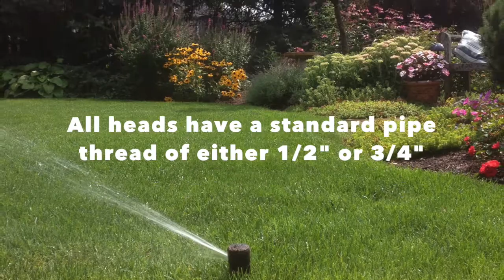How to replace a sprinkler head.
Its easy to replace a sprinkler head if you know what things look like before they are buried in the ground and all dirty. This clip shows sprinkler heads with different type of connections: swing joints and cut off risers. All irrigation systems are universal in the way that the heads are connected to the underground piping. Wether its PVC pipe or polyethylene piping, it makes no difference. Be sure to dig enough space around the rotary or pop up spray head so that you have room to work. A small cup or pump might come in handy also to drain excess water out of the hole after it gets flooded. Please let us know what you think be leaving a comment after watching. Thank you.